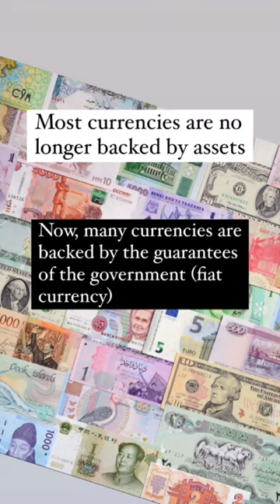Crown Jewels So Valuable that They Back the National Currency: Crown Jewels of Iran & Russia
Royal history & jewelry books I recommend

Did you know the Crown Jewels of Iran & Russia are so valuable they act as reserve for their respective national currency? 💰

Each of Russia’s Diamond Fund and the Iranian Crown Jewels are thought to be more valuable than the more famous British Crown Jewels.